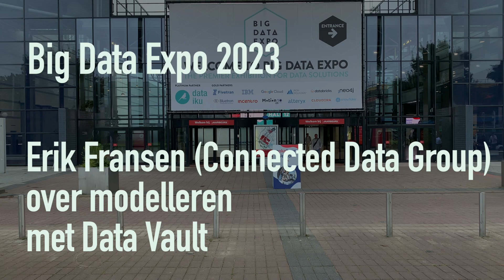Erik Fransen (Connected Data Group) over modelleren met Data Vault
Tijdens de Big Data Expo op 12 en 13 september 2023 in de Jaarbeurs Utrecht, sprak BI-Platform met diverse professionals uit het vakgebied. Erik Fransen, mede-oprichter van Connected Data Group, vertelt BI-Platform over zijn keuze voor DV Builder bij het ontwerpen en implementeren van Data Vault oplossingen. Ook voor Data Lakehouses kan Data Vault waardevol zijn.

00:00 Introductie
00:23 Wat is de DV Builder propositie?
00:54 Hoe toekomstbestendig is Data Vault?
02:14 Waarin onderscheidt DV Builder zich?
03:19 Wat is het belang van datamodellering in deze tijd van nieuwe ontwikkelingen?